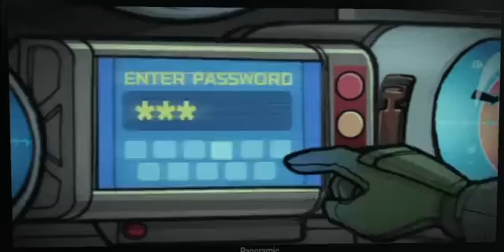GTA IV Republican Space Rangers- Ep.Homecoming